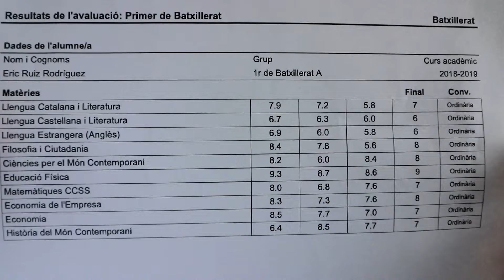ERIC me enseña sus NOTAS FINALES de BACHILLERATO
AD ¡Espero que os haya gustado el vídeo! Y que tengáis la misma suerte que Eric con las notas si no este año el que viene